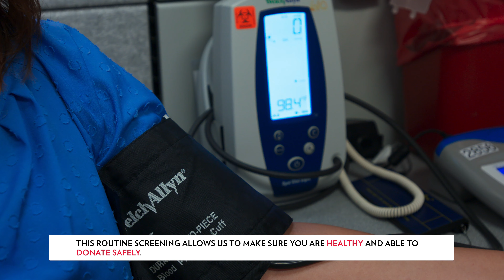Donate Blood in 4 Easy Steps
First time donor? Follow Cara as she walks through 4 easy steps of the blood donation process at Hoxworth Blood Center.